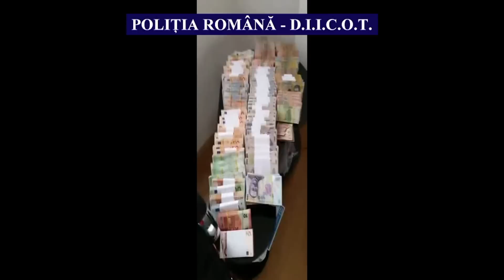B SI A 30 10 2015